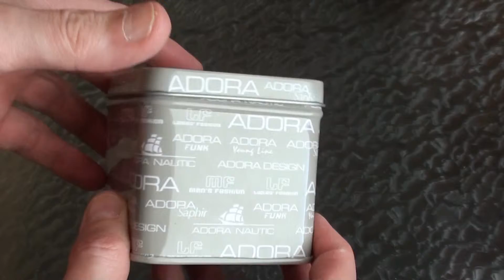ADORA Saphir Herrenuhr (CEM 50179.2) Unboxing